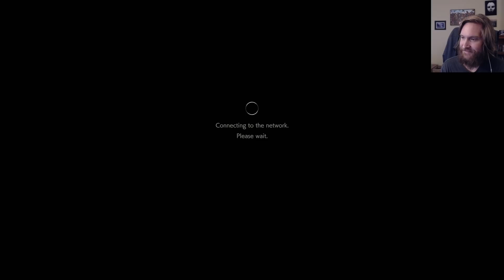Huber Plays the Resident Evil Re:Verse Closed Beta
Huber gets dips his toes in this unconventional mashup of Resident Evil heroes and BioWeapons. (Streamed Jan 30, 2021)